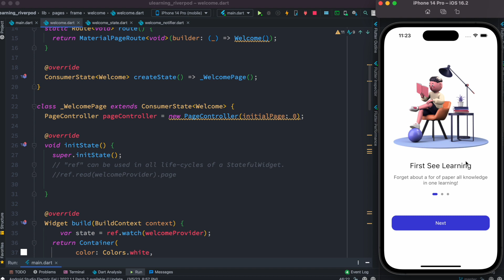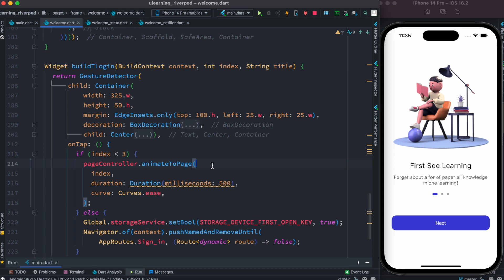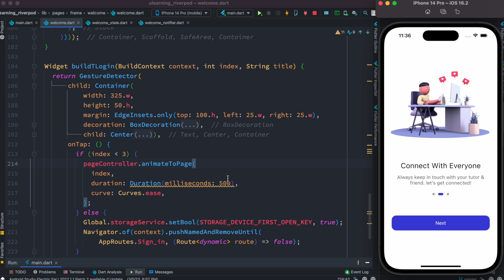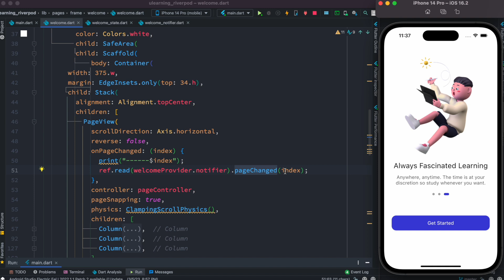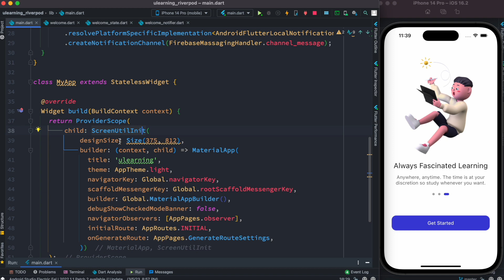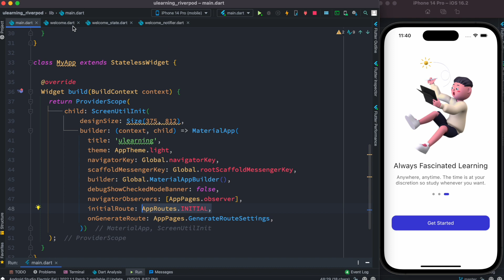Flutter Riverpod Tutorial | PageView and Dots Indicator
In this Flutter riverpod tutorial we will see how to state management and do pageview and dots indicator. It's same using onboarding or welcome screen. With indicator.